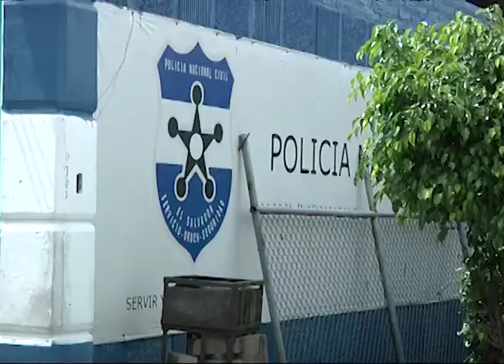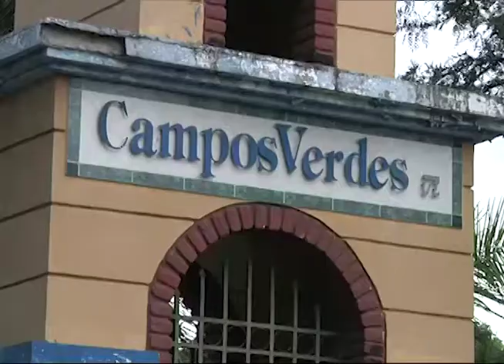CASOS DE DESAPARECIDOS Y PRIVACIONES DE LIBERTAD EN LOURDES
Un incremento de denuncias sobre personas desaparecidas en municipios del norte del departamento de La Libertad preocupa a habitantes de la zona.